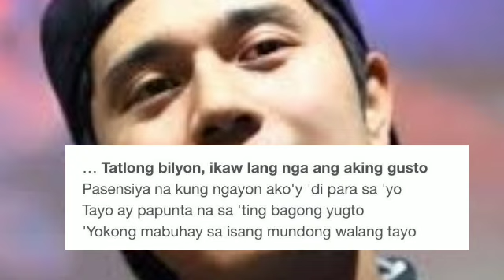BREAKING NEWS KIMMY SUMAGOT SA PAGPAPARAMDAM NI PAULO IKAW NA BA SI MR RIGHT?